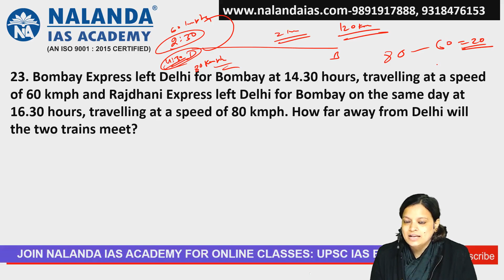Time, Distance, and Speed Question for upcoming competitive exams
Bombay Express left Delhi for Bombay at 14.30 hours, travelling at a speed of 60 kmph and Rajdhani Express left Delhi for Bombay on the same day at 16.30 hours, travelling at a speed of 80 kmph. How far away from Delhi will the two trains meet?